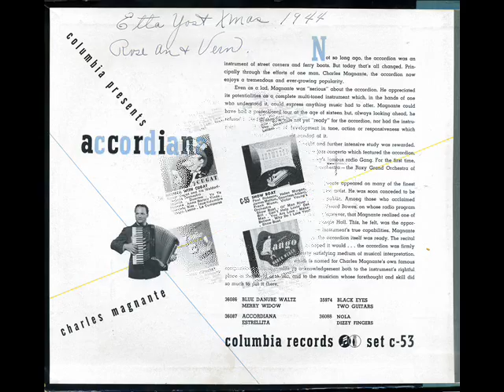Charles Magnante - acordiania (Part 1 of 2)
accordiana -Columbia Set C-53

Blue Danube Waltz, Merry Widow, Accordiana, & Estrellita